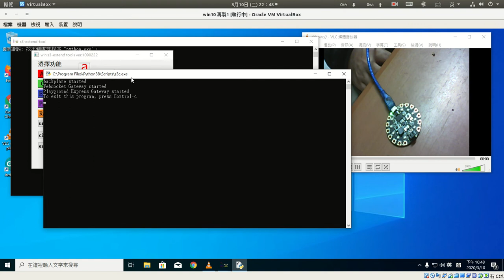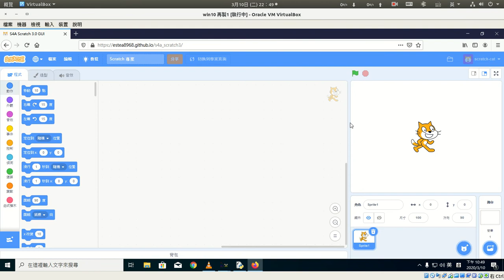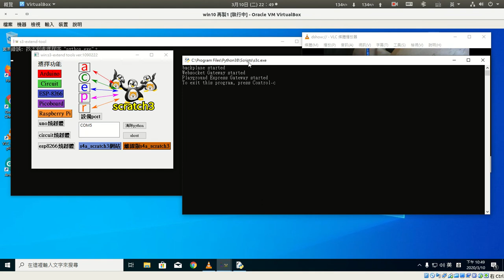cpx連線測試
使用s3-extend-tool把circuit硬體連線至s4a_scratch3